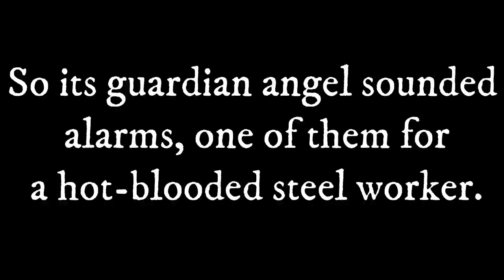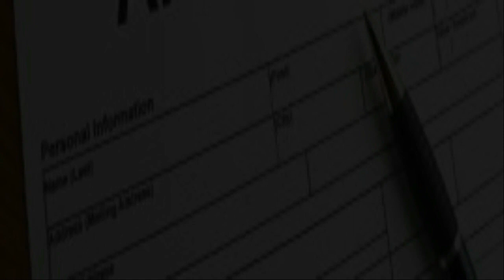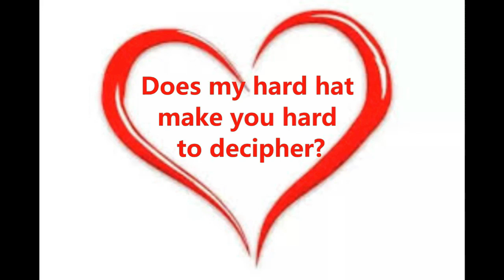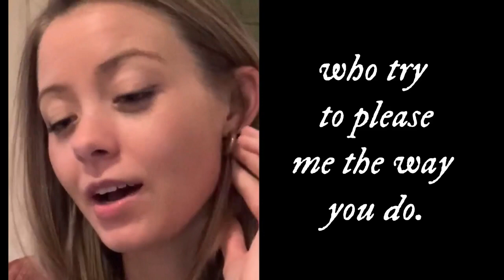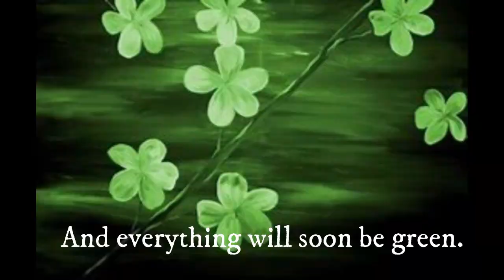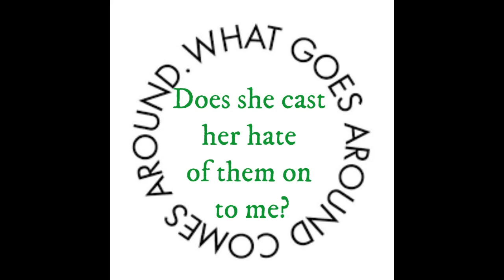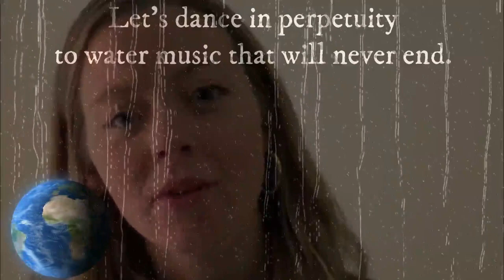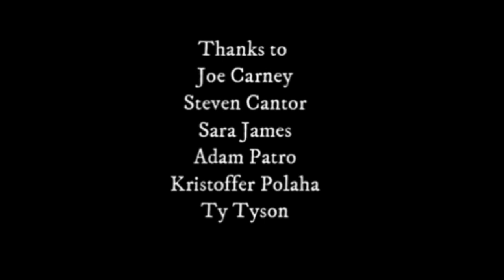The Steel Miller's Daughter-A Schubert Climate Musicale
The Steel Miller’s Daughter: Love in a Changing Climate is Stephen Kennedy Murphy’s modern English adaptation of Schubert’s song cycle Die Shὃne Mὓllerin as reimagined through the lens of climate change. Features Murphy singing the part of a passionate steel worker in this media musicale with soprano Natalie Tyson-Multaup as his alluring but unattainable muse.

On Earth Day 2022, The Steel Miller’s Daughter was streamed as the focus of a  webinar hosted by climate change expert Dr. Willi Semmler and The New School (NYC).